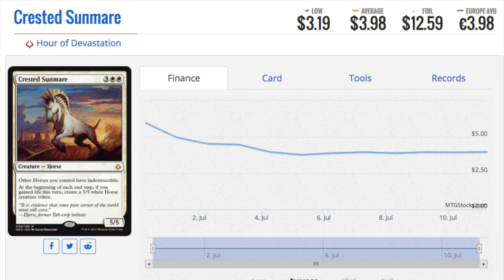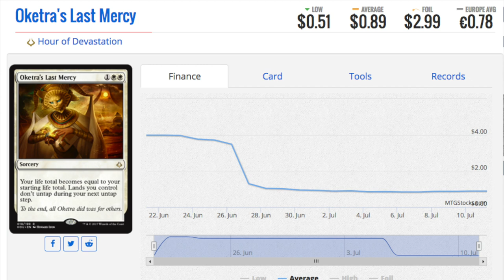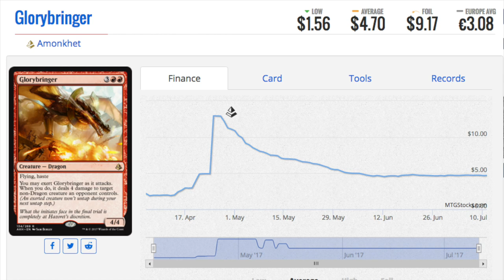3 BUY IT NOW - Magic the Gathering Card Finance